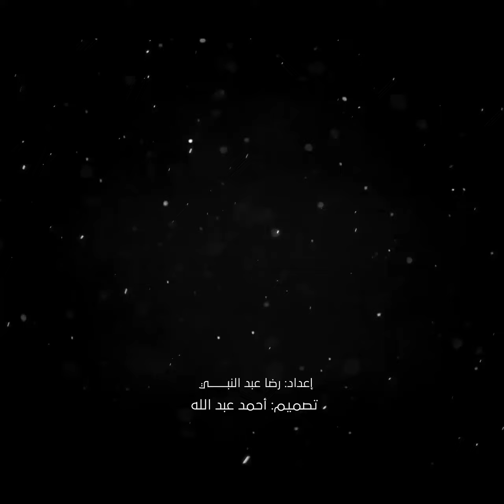آخرهم إياد داوود.. أشهر فنانين رحلوا في ريعان الشباب